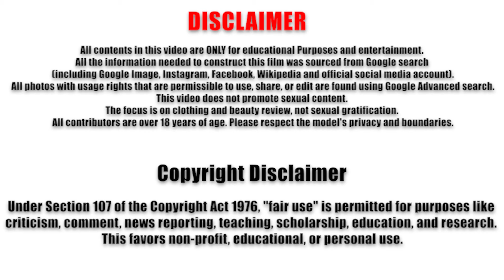Beauty Over 50: Celebrating Ruby Rivers, a Tall Woman and Curvy Model ❤️‍🔥 All models Over 50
Ruby Rivers IG: @itsrubyrivers

Hello and welcome! Today’s video on Models 50 Plus is all about the stunning Ruby Rivers in "Beauty Over 50: Celebrating Ruby Rivers, a Tall Woman and Curvy Model." Ruby is an inspiring presence in the world of fashion, representing natural beauty and grace among models over 50.
Ruby Rivers, a proud advocate for older women, is known for her elegance as a natural older woman and a true beauty over 50. With over 500 posts, Ruby inspires all women over 50 by sharing her outfits, lifestyle, and travel experiences. Her style showcases her as an attractively dressed classy beauty, admired by many.
As one of the popular plus size models, Ruby embraces her curves and tall frame, embodying the confidence that all models strive for. Known as a curvy model in the over 50 category, she inspires older women worldwide to celebrate their bodies and unique style.

You will surely like this video:
Brooke Ryan ❤️‍🔥 Model Over 50 🖤 Biography and Wiki